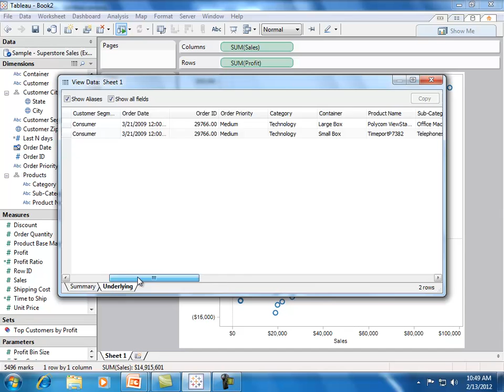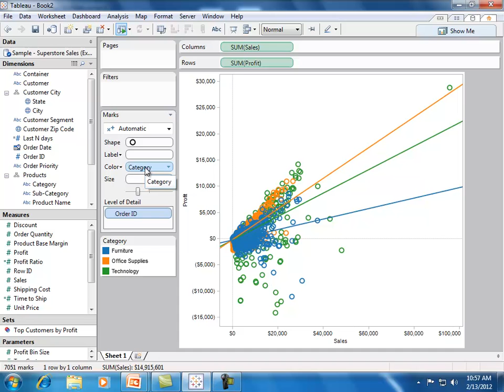When to Use Scatter Plots. Episode 5. Which Chart Or Graph Is Right for You?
Transforming data into an effective visualization (chart or graph) is the first step towards making your data work for you. In this video, learn how scatter plots can help you 1) see the relationships in your data, 2) formalize those relationships with trendlines, and 3 ) identify outliers - extreme points that can influence those relationships.

Learn which chart type is right for your data in this free whitepaper.

Ready to try with your data?